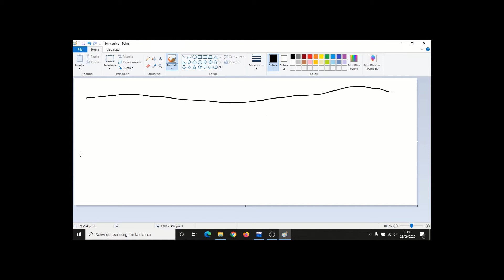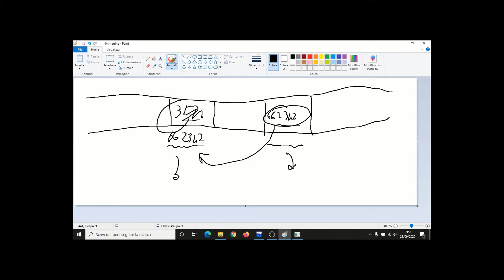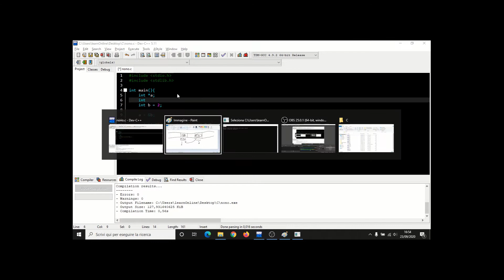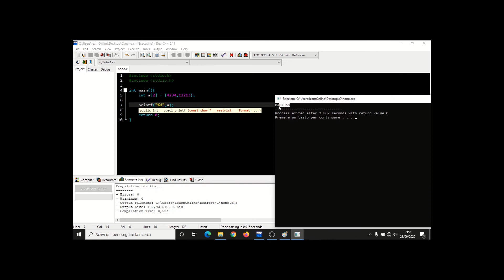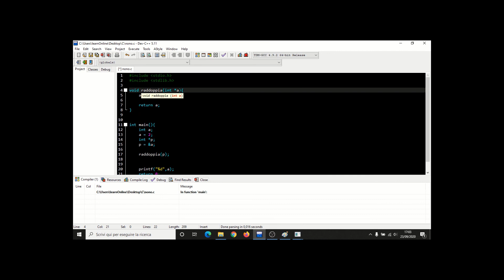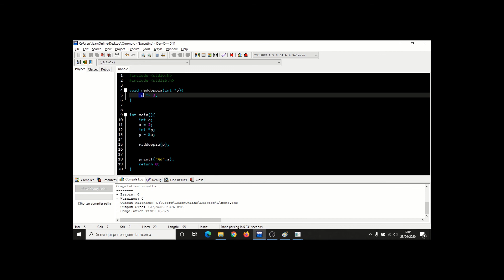Come programmare in C - (11) puntatori